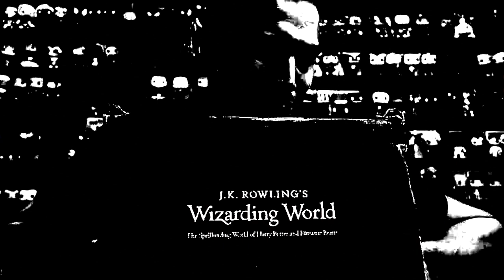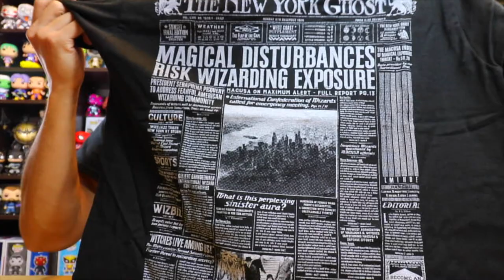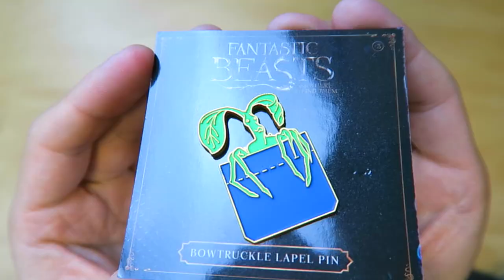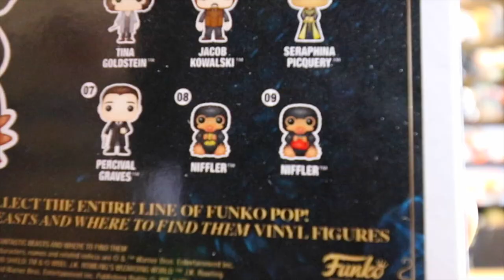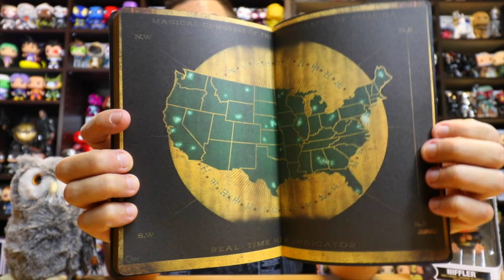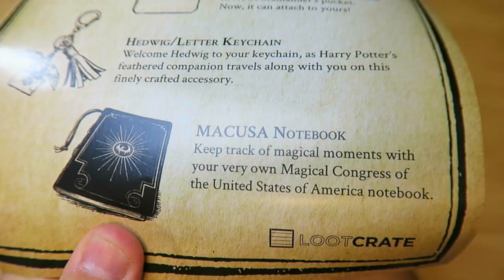New Box! | J.K Rowling's Wizarding World Crate Unboxing! | NOV 2016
It finally made it here! J.K. Rowlings Wizarding World Crate! The new box from Loot Crate! Was super excited to finally open this up, and I wasn't let down! Really awesome items inside! I just wish they had their own exclusive figure line for this box like the Halo Legendary Crate does. Let me know what you guys thought of the items and box below! Don't forget to tweet on social media your thoughts on the box and tag myself and the box company for a chance to win free stuff each month!

The Cost: $34.99 plus shipping
The Products:
 • Exclusive and officially licensed
 • 5-7 items in every crate
 • Delivered every 2 months
Good to know – you get to pick your house when you sign up!
Ships to: 27 countries including US, Canada, Australia, and the UK!

Send me mail to unbox in my next Episode of "Fan Mail!" *You might get mail back ;)
Address:
Mr. Irby (Solid Unboxing)
PSC 80 Box 12259
APO,AP 96367